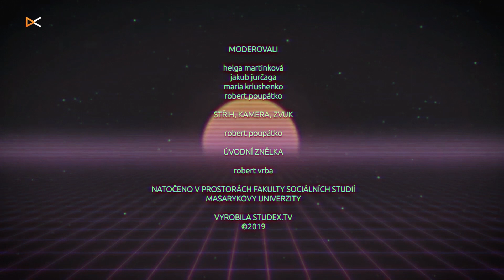E.T. MIMOZEMŠŤAN recenze/review (FILMÁČ)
''E.T. je klasika co by v současné době by neobstála,'' myslí si naši recenzenti. 👽 Rozbor kultovního filmu s nejošklivějším a zároveň nejroztomilejším vesmířanem si nenechej ujít. 👇